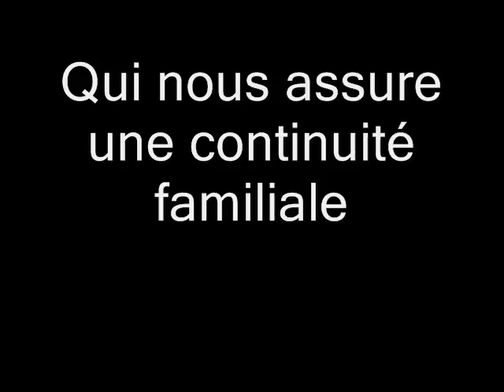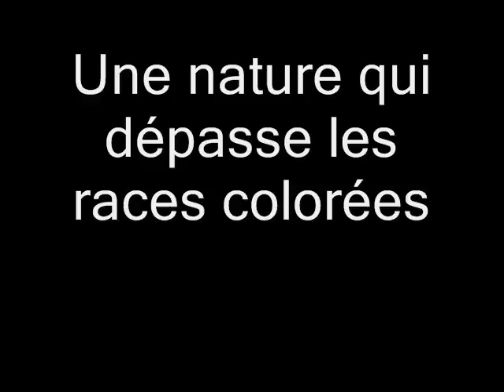L'Humanité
voici un poeme dont je suis tres fiere

Tout comme pour la fraternité sanguine
Qui nous assure une continuité familiale
Et que les différances séparent
Mais que le sang réunit
Pour la fraternité universelle et  globale
Où  tout le monde chante le même hymne
Les diversités nous séparent
Mais notre nature nous unit

Une nature qui dépasse les diversités
Pour pouvoir imposer son respect
Une nature qui dépasse les races colorées
Pour imposer son humanité
Une nature qui efface les gens pistonnés
Pour laisser la justice régner
Une nature qui dépasse les discriminations
Afin de prôner l'égalité
Une nature qui dépasse les confessions
Pour imposer sa religion
La nature humaine qui dépasse toute raison
Pour reconnaitre l'humanité